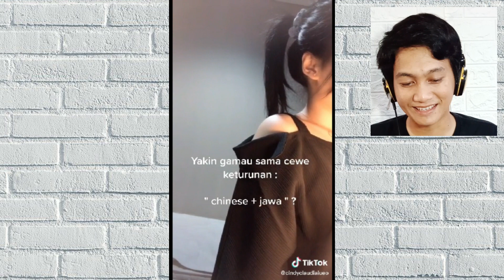REACTION TIKTOK BRIGITA MELIALA - IDGITAF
Jangan Lupa Screenshot part yg kalian suka upload di story Instagram dan tandain aku ya